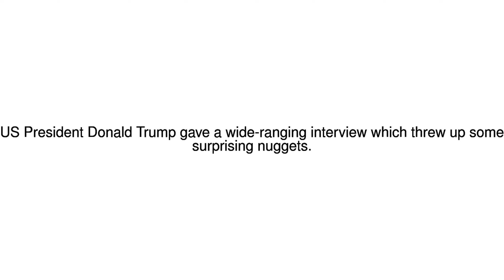News Update Holding hands 20/07/17